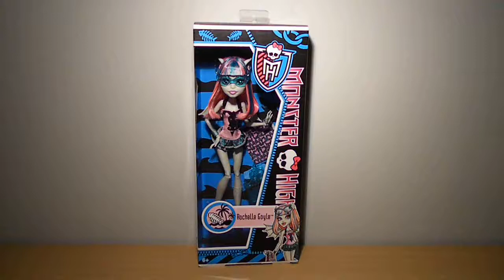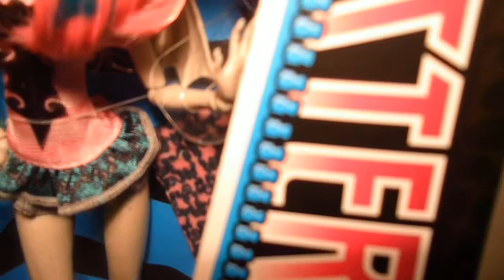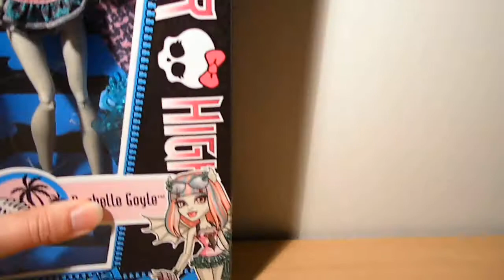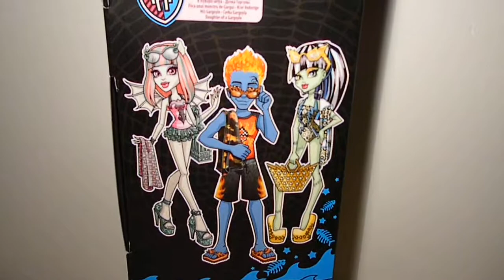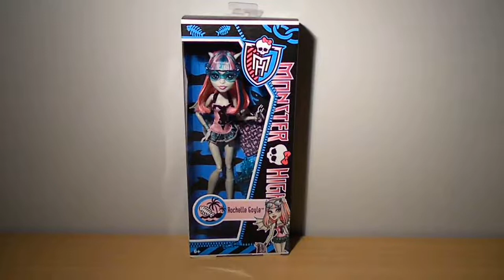MH Swim Class Rochelle Goyle Review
Fall 2013 wave2